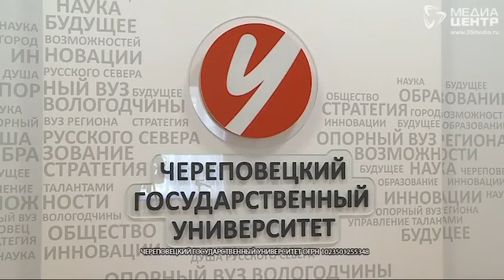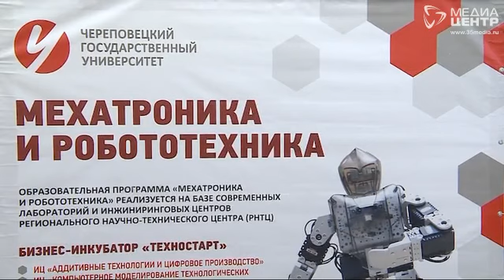Приёмная кампания продолжается в Череповецком государственном университете